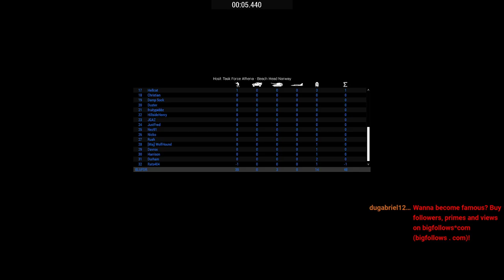Arma 3 / Member's Mission Night / Norway Beach Head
Tonight we are starting our members build missions for the rest of the year. So this mission we were sent off ahead of a Nato task group to make a beachhead in Norway after the Russian had invaded.

If you want to see gameplay live, I do stream first on my twitch channel and then upload them to my YouTube channel

I play with a group called TFA (Task Force Athena) in Arma 3
a funsim unit that works with a DCS group called GR (Grim Reapers), we play/operate at 7GMT time but we got people all over the place so feel free to join if you want too.